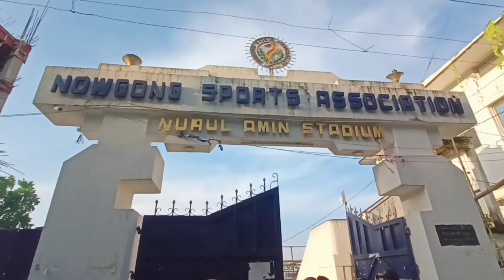Nurul Amin Stadium At Nagaon City 😍🔥ll 2022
guys support please 🙏☺️

Thanku you so much for wishing

.com.